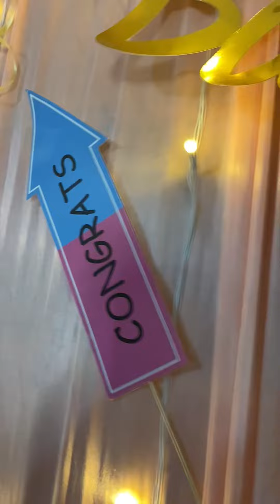BABY SHOWER || upcoming cub😀|| Making Video 📼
Making videos___________
Baby shower Making Video
Any birthday decorations
Weddings decorations
Mandap decorations……..
Sumanarts & decorations….

     👍 Like me
            Share me
Watch: • Syntact - Ego [NC.